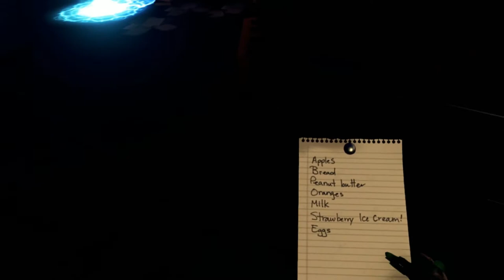Büyücüler Savaşı! The Unspoken VR Hikaye Modu Part 2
Büyü yapmayı size hissettiren oyunun Hikaye mod'u ile karşınızdayım arkadaşlar. En kaliteli büyücülük oyunu. En gelişmiş büyü yapma sistemi olan oyun. Kendinizi Hogwarts ta bulunan bir büyücü gibi hissedebilir veya dr strange gibi büyü yaparak rakibinizi bir çok farklı kara büyüler ile devirebilir yada büyüsünü bozabilirsiniz. Marvel evrenindeki büyüler gibi büyü yapmanızı sağlayan bu oyun size harika pvp içeriği ve hikaye modu ile süper dakikalar yaşatacak. Sanal Gerçeklik Hikaye Modu.